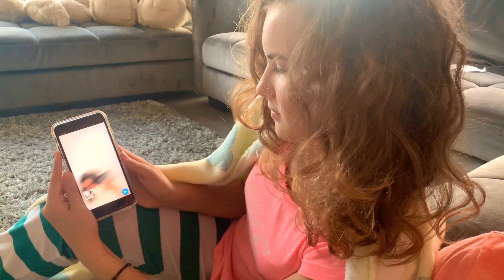США ВЛОГ | Празднуем День Рождения Кати | Дети Начинают ЗАБЫВАТЬ Русский Язык в АМЕРИКЕ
США ВЛОГ
Празднуем День Рождения Кати
 Дети Начинают ЗАБЫВАТЬ Русский Язык в АМЕРИКЕ Что делать?